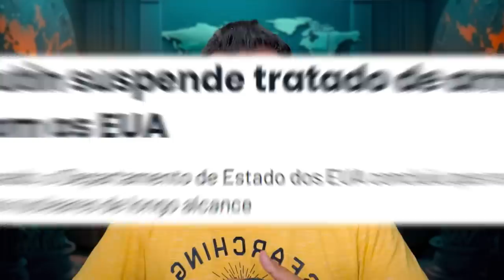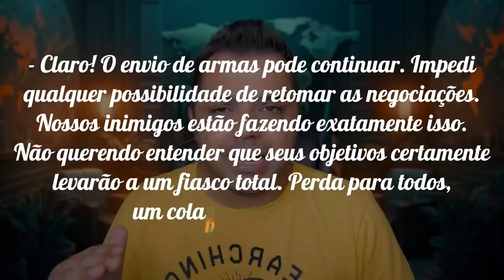Russos ameaçam causar "O APOCALIPSE".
Em novas ameaças, os Russos afirmaram estar dispostos a causarem o Apocalipse, caso o Ocidente não pare de ajudar a Ucrânia.

1. Entre para a comunidade fechada
2. Me segue no Instagram